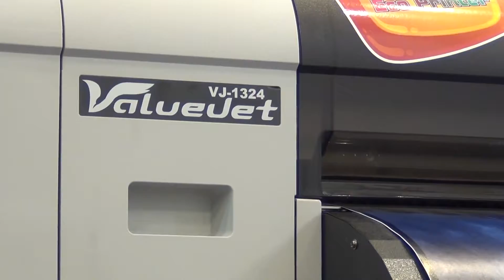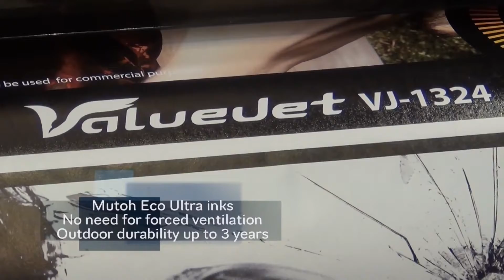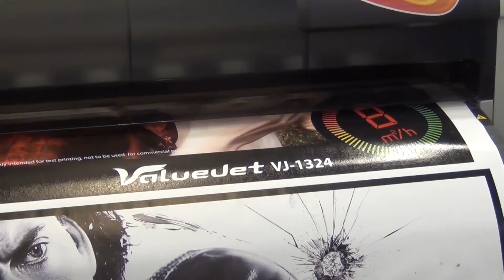Mutoh ValueJet 1324 Outdoor Printer